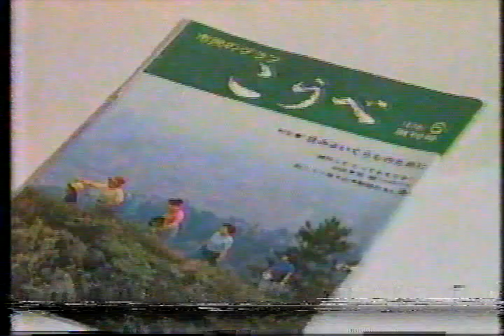暴れん坊三羽烏（1960） ラストシーン ※低画質・低音質